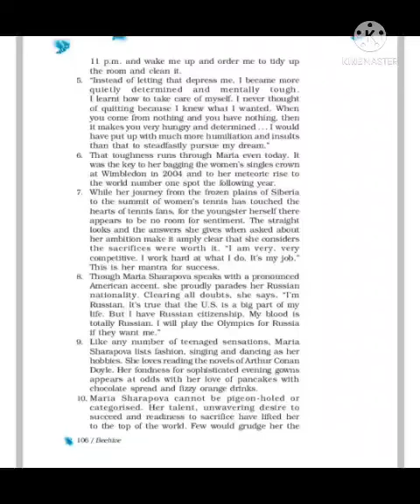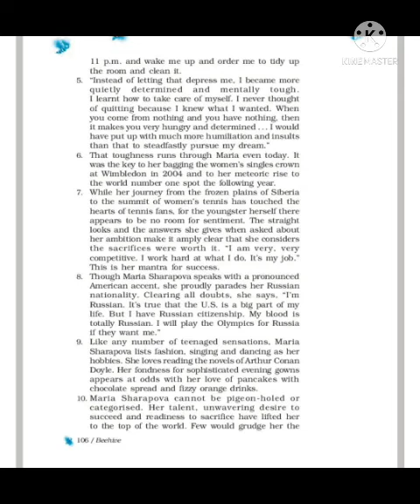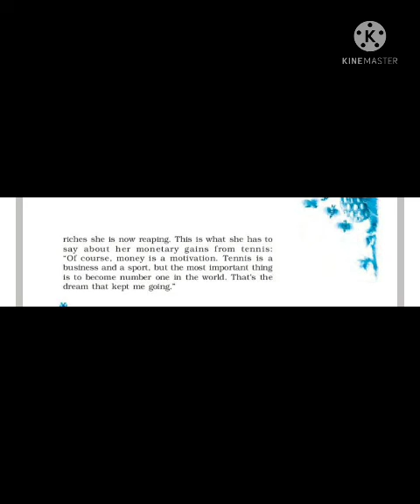class Ix english ch8 maria Sharapova ( last part)